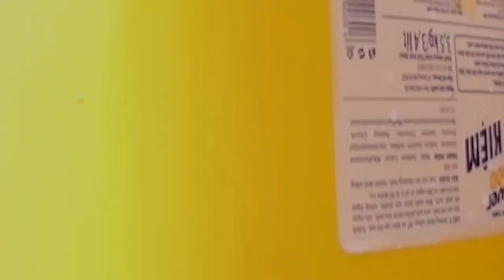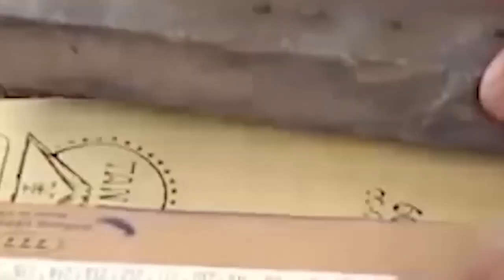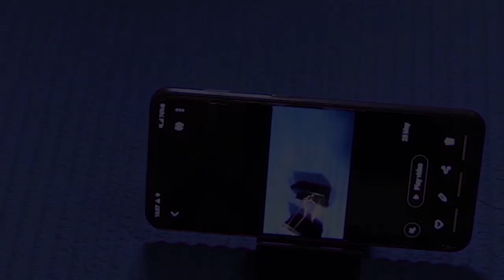DIY Creation ideas turn to useful materials –New Tricks and Life Hacks Inventions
In this 62 minutes video series, I've shared several DIY inventions and life hacks on Plastic Bottle Craft Ideas, Waste Material Craft, Cardboard Craft, Paper Craft, DIY room décor, Wall hanging Craft Ideas, Recycled Craft Ideas, Craft Ideas with Waste Materials, Plastic Bottle Recycle Ideas, wood DIY ideas,  Bamboo DIY,  bottle caps and lots more….Please enjoy the videos!

I’ve also shared creative ideas to turn the trash into useful materials and tools for daily life without spending money to buy this stuff from the shop.